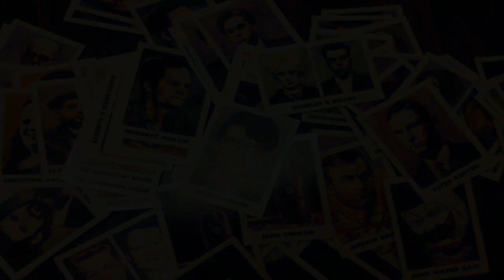CreepyTube: Creepypasta: Asesinos seriales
Has oido siempre sobre los Asesinos Seriales, como te sentirias si llegaras a toparte con algun asesino serial, huirias o afrontarias todas las consecuencias que haya.